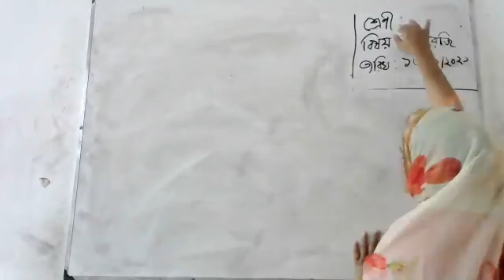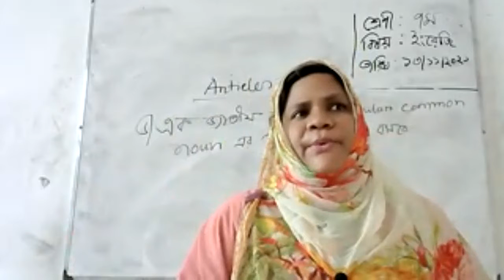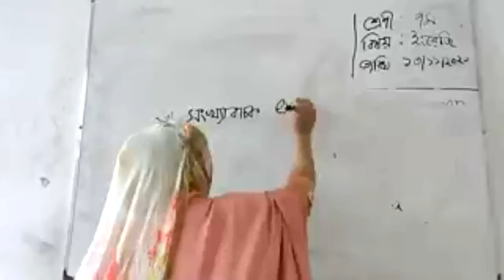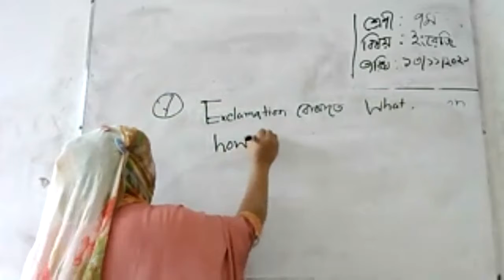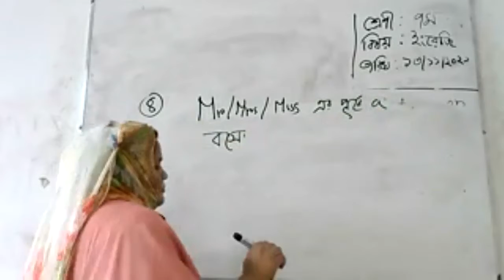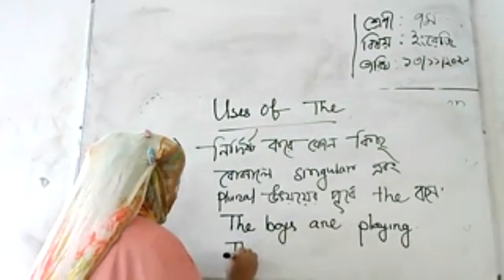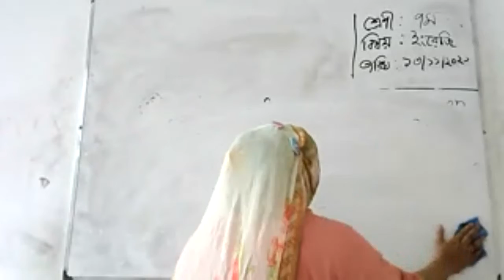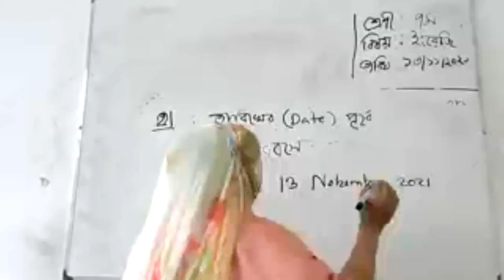Class 7 Eng.